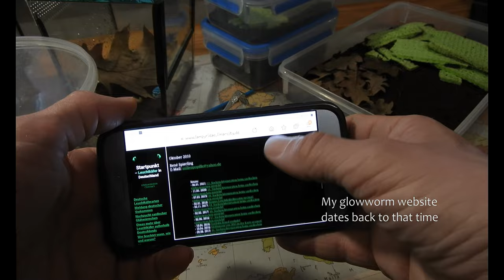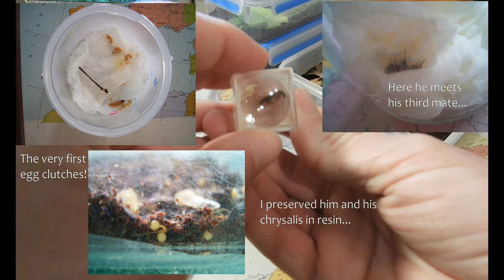My glowworm story | How I became obsessed with lampyrids | Origin story: The glowworms and me...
It is the year 2021. The 22nd generation of my Sardinian glowworms is hatching right now. Sounds kinda weird, right?
How came that all to be?
In this video I try to explain my obsession with fireflies and glowworms.

Origin story
The glowworms and me

In the year 2004 I partook in a field trip to the island Sardinia (Italy). I was already a huge lampyrid nerd, although I personally had met any of them only in two places so far.
Once, as a child, during a vacation in Turkey in the summer of 1988. That was my first contact, so to speak.
In 1996 I stumbled upon the first specimen in my home country of Germany. It was a rainy September night and only a weakly glowing larva, but I was blown away by the fact that they live here as well!
I did some digging and collected all information I could get my hands on. I became an obsessed Fireflyer, basically, and started a collection of German sightings as a school science project.
A few years later I was studying biology and that field trip to Sardinia came close. I was fairly excited, because there are multiple species of lampyrid occuring, even one that has been found only on that island, Lampyris sardiniae.

After all that build-up, can you imagine how I felt, when I first spotted a Sardinian glowworm while searching through some leaf litter?
That moment is burned into my memory. It was a well fed larva with lovely magenta coloration on the sides. I showed it to my professor and he was like: "Yes, this could very well be the larva of a lampyrid, what makes you so sure?"
I smiled. My reply: "It glows..."

Indeed, it was so well fed, that it showed the behaviour of disturbance induced glowing, likely to advertise poor taste and toxicity to would-be predators in lieu of trying to escape by crawling away with said "well fed" body.
Later during the field trip there were even larvae walking right across our path in different areas of Sardinia. In spring, larvae of certain species start walking about during the day. This might assist dispersal just before pupation.

I collected a few larvae and they traveled with me across Sardinia, carefully shielded from the heat of the day in a thermobox. Some small snails were also collected and given as food.

It has been my dream to breed fireflies since that rainy September night in 1996, so this was what I tried back home. It turned out, that there was only one male among the nine specimens.
But they reproduced and this male became the sire of my colony of Sardinian glowworms, which I could indeed verify as belonging to the species Lampyris sardiniae.

Now in 2021, offspring of the 22nd generation are still with me and I have been able to share some of these amazing animals for projects of art, education, and science without the need to take further individuals from the wild.

These Sardinian glowworms have been and continue to be a constant part of my every day life since 2004 and I am very grateful for that.

MP111